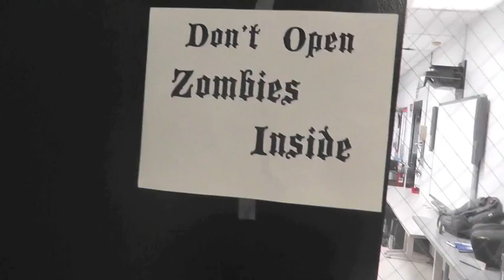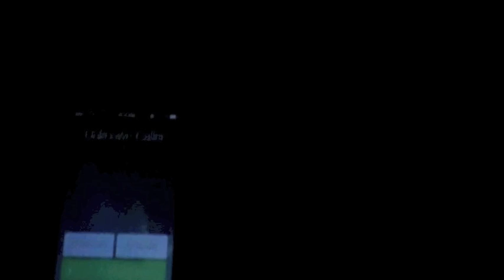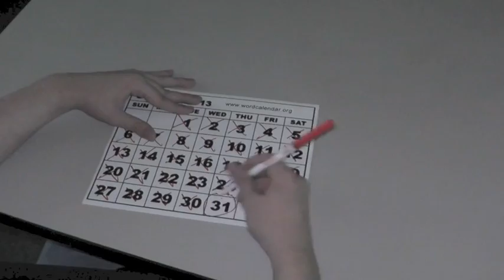Halloween Spooktacular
The Fourth Annual Halloween Spooktacular from the Advertising Media Applications class at Bergen County Technical High School in Paramus, NJ.